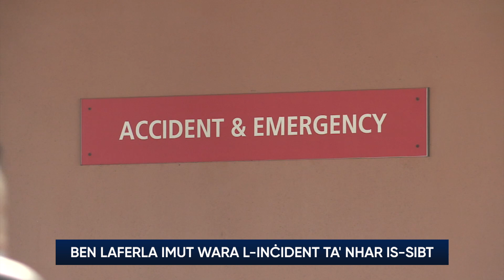Ben Laferla hu l-vittma tal-inċident li seħħ meta żagħżugħa kienet qed issuq bla liċenzja